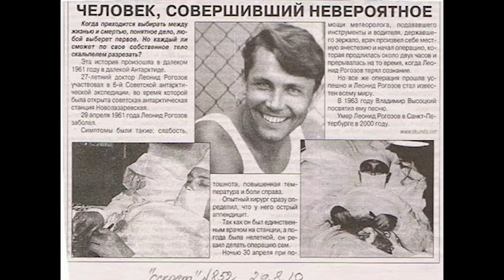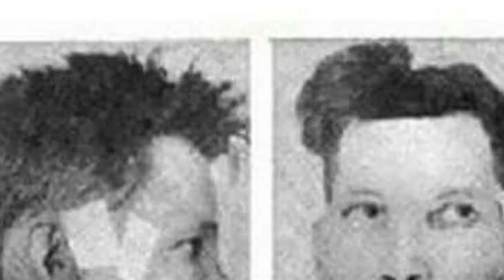Но если отвести камеру назад... Что это такое?